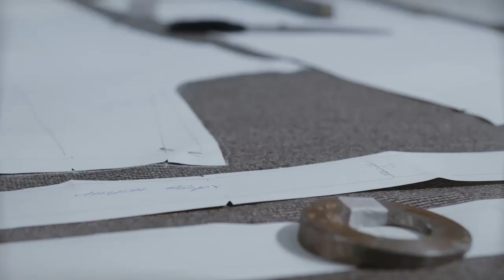Раскрой жакета сразу на ткани. Примерка. Галина Коломейко.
В этом видео я показываю результат МК по раскрою сразу на ткани приталенного жакета с втачным рукавом. Это завершающая часть серии видео, посвященных этому вопросу.
Если у вас появятся вопросы, приглашаю вас на прямой эфир по пятницам с 10 часов по МСК. Если нет возможности присутствовать очно, можно прислать свой вопрос или на воцап 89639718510 или в чат швейного клуба в телеграмм.